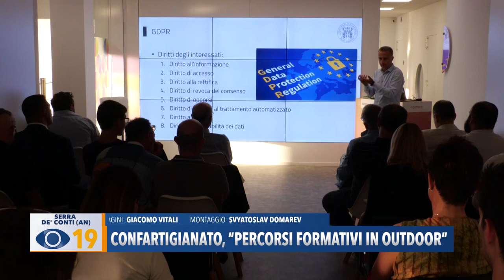Confartigianato: percorsi formativi in Outdoor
Confartigianato ha avviato un nuovo percorso formativo grazie alla collaborazione con l’Università Politecnica delle Marche e alcune realtà imprenditoriali del territorio.